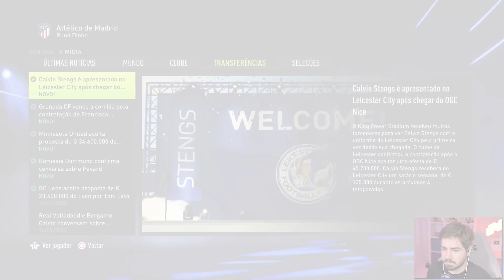GRANDE FINAL DA SUPERCOPA DA ESPANHA! MC JOGADOR FIFA 22 - EPI 43 (PS5)